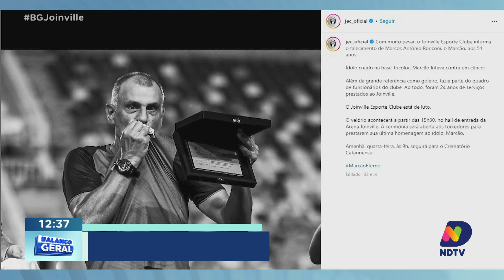Luto na Arena JEC perdeu um ídolo, morreu hoje o ex goleiro Marcão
Morreu hoje pela manhã Marcão, ex-goleiro do Joinville, um dos maiores ídolos da torcida tricolor. Marcão estava lutando contra um câncer e sua morte trouxe grande pesar para o clube e seus fãs. O Joinville já se pronunciou oficialmente, expressando seu lamento pela perda do ex-jogador que marcou época na história do clube. Acompanhe as homenagens e o impacto dessa triste notícia na comunidade esportiva.